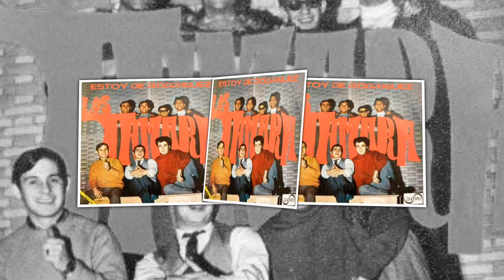Estoy de Rodríguez_Los Tamara 1985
Los Tamara 1985_Estoy de Rodríguez